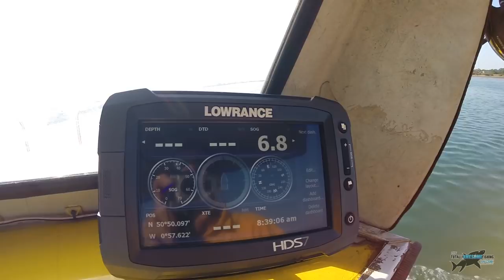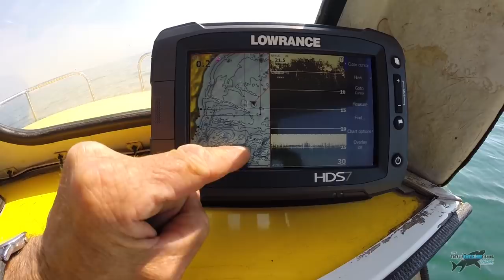Man Fishing ALONE IN A BOAT Catching Fish using a STINGER RIG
Man Fishing Alone Catching Fish using a STINGER RIG. Join Graeme as he goes out fishing on his small boat alone on the ocean. He uses his stinger rig to catch fish. Thanks for joining on this sea fishing adventure!